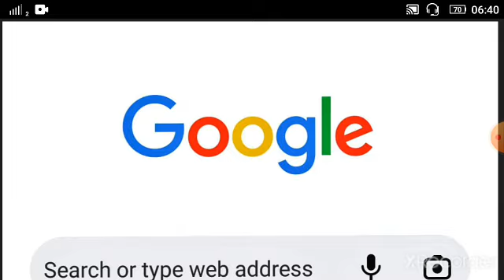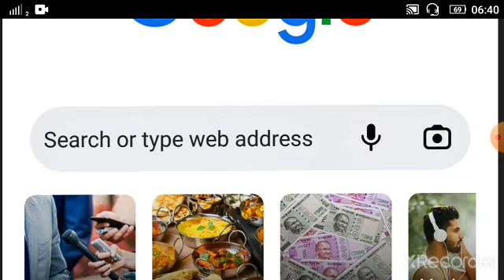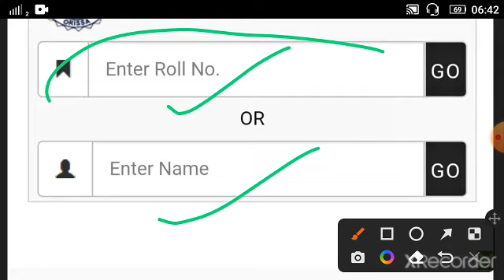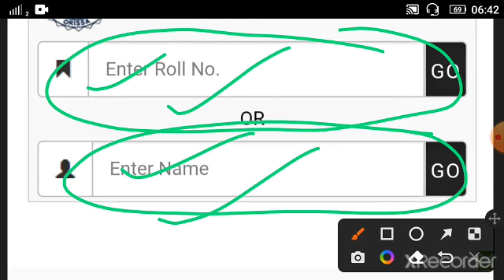NRTS RESULT # How to download # Nrts Result କେମିତି ଦେଖିବେ